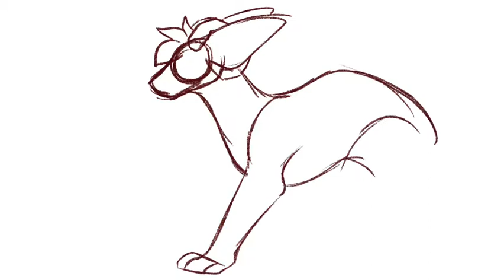Icee Speedpaint (Procreate)